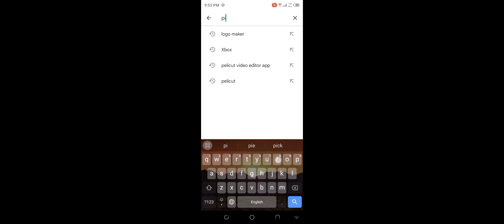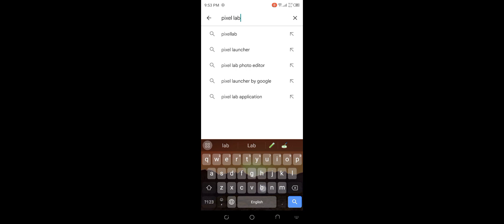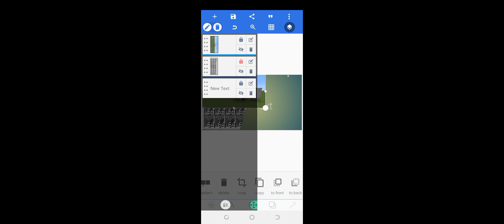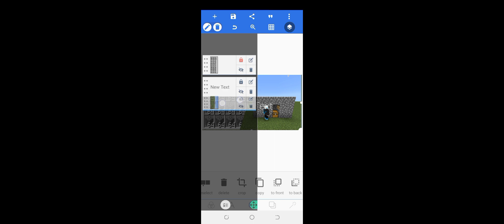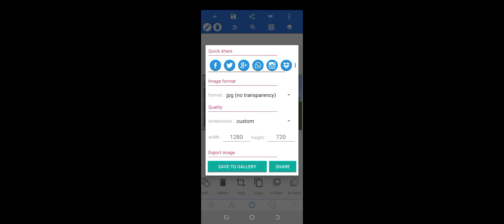how to make easy thumbnail/thumbnail tutorial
thumbnail tutorial
easy thumbnail tutorial
how to make thumbnail for games in mobile#Minecraft